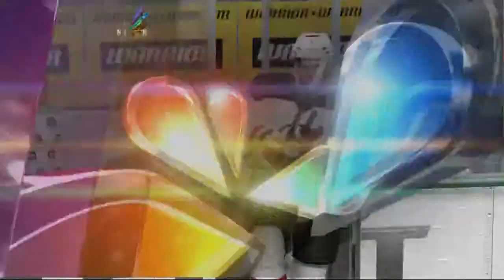NHL 15 Hut 006 Division 2 Start!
My Start at Division 2!

Facebook.com/TheEllis2076

Twitter.ccom/KyleOKen